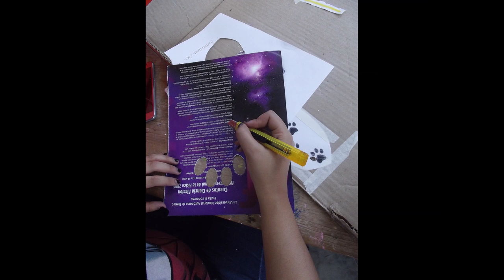Casita para perro "Romeo"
Casita para perro hecha con una pantalla de cinescopio. Para Rediseño con basura electrónica. Diseñadora: Aitana.
Faro Tláhuac/2018